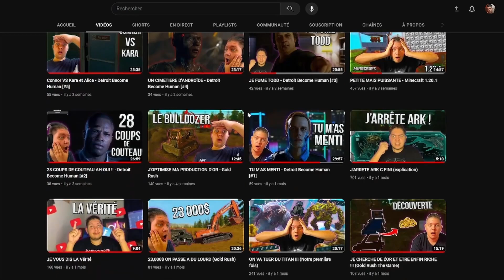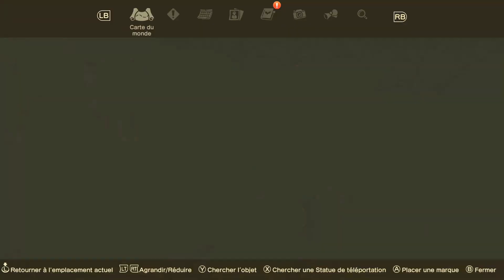Fini L'histoire Du Village De L'hiver Sur Harvest Moon: The Winds Of Anthos - [#33] Let's Play FR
▬▬ Mes Réseaux ▬▬

▬▬ Me Soutenir ▬▬

( ATTENTION c des méthode pour me soutenir avec de l'argent donc pas remboursable )

▬▬ Recommandations ▬▬

►N'hésite pas à liker et à partager à tes amis si tu as aimé. 🔗
►Et surtout prend soin de toi , C'est le plus importent ❗️

▬▬ Les # Pour le Référencement ▬▬